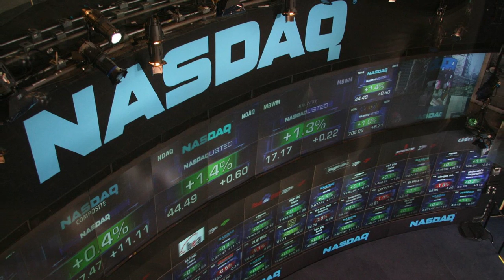Can the wealthy save the rest of us from themselves?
In this exclusive interview, venture capitalist and author Nick Hanauer talks to Laura about the cost of inequality to our pocket books, the need for "disruptive" civic innovation, and the perils of the "trickle-down" myth.